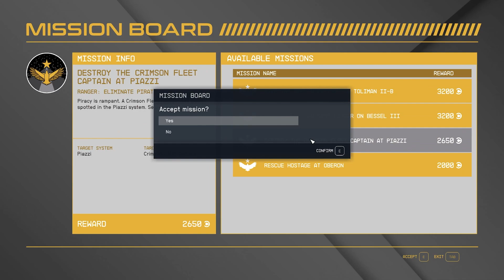How To Join the Rangers! Ep 1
In this Episode we are going to join the Freestar Rangers in Starfield. To join the rangers, you must travel to Akila City and help solve the problem at GAL bank. Once you solve the problem, the marshal will want to recruit you and give you the Mission Deputized. Follow this mission through to completion and you will become part of the FreeStar Rangers.  This is episode one of the FreeStar Rangers and I will post a whole play through on them.